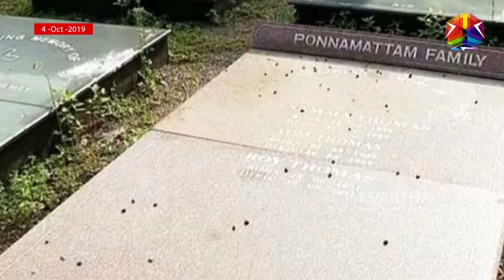ആ ആറ് മരണങ്ങളും കൊലപാതകം? കല്ലറകൾ തുറന്ന് പരിശോധിച്ച ശേഷം പോലീസ് നൽകുന്ന വിവരങ്ങൾ ഇതാണ്...